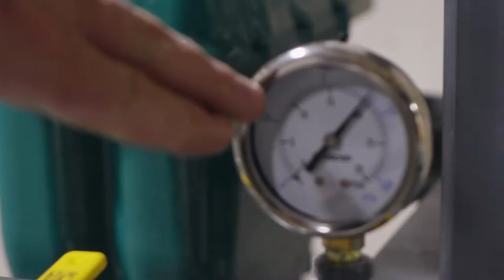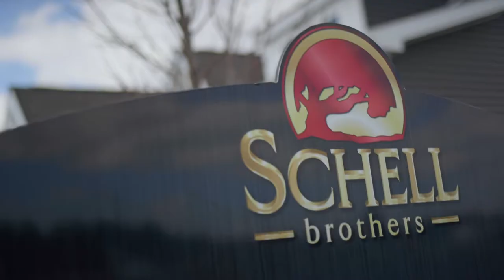Who We Are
Sharp Energy is one of the largest propane companies in the Mid-Atlantic Region, yet we offer the kind of personalized customer care you won’t often find with a propane supplier our size.

As a subsidiary of Chesapeake Utilities Corporation (NYSE:CPK), Sharp Energy has been providing reliable, dependable propane service on the Delmarva Peninsula for 35 plus years. With over 3 million gallons of storage capacity right here on the Mid-Atlantic Region, that means no disruption in service for our customers.

We’re committed to providing our customers with excellent customer service, earning our customers’ respect and loyalty, and focusing on prompt service, competitive pricing and a quality product.
Sharp Energy is an accredited business by the Better Business Bureau and currently has an A+ rating. We also research the latest advances in green energy and aspire to seek out opportunities to incorporate these innovations into our products and service offerings.  In continuing with our mission, we are proud to partner with Alliance AutoGas. At Sharp AutoGas, we offer propane conversion for fleet vehicles and companies interested fuel cost savings and alternative fuels that reduce greenhouse gases and other harmful emissions.